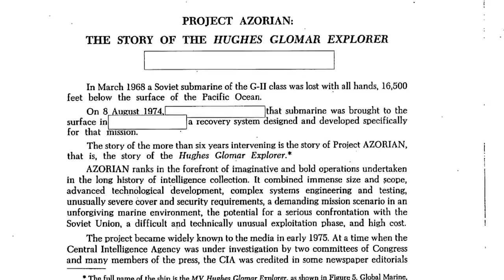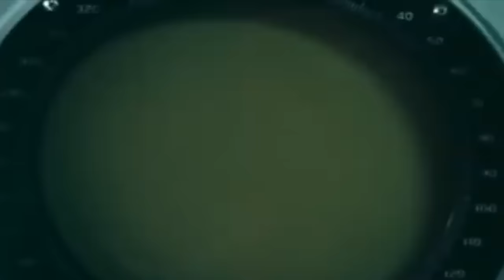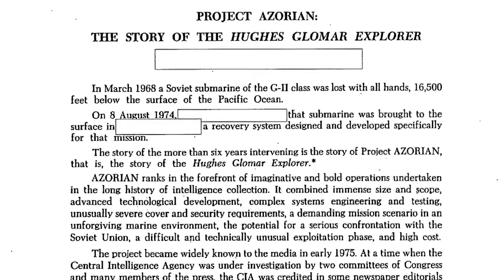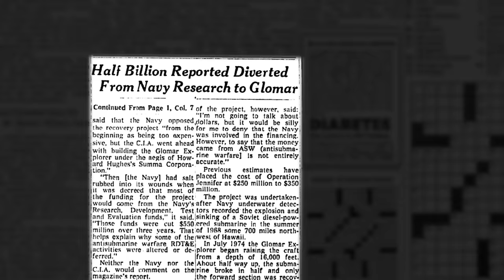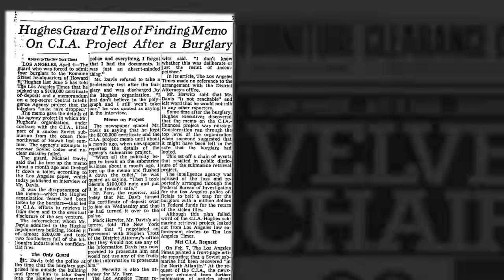Mystery of K-129 - a Soviet Submarine Sinks during a Nuclear Launch?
In early 1968, the Soviet nuclear ballistic missile submarine K-129 went abruptly missing near American waters off the coasts of Hawaii.

The Soviets were unable to locate their incredibly powerful machine, but the US Navy did. And with the cooperation of the CIA and billionaire Howard Hughes, they launched Project Azorian to salvage the wreckage, resulting in one of the most impressive naval engineering feats of all time.

Still, upon further examination of the remains of K-129, many experts concluded that the Soviet submarine apparently sank while attempting to launch a nuclear strike, an attack that would have dramatically changed the course of history.